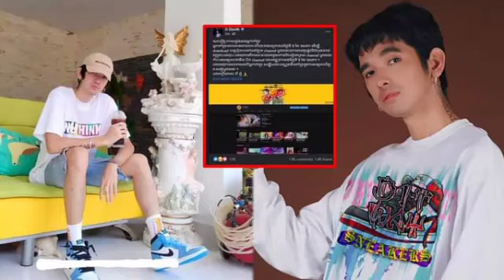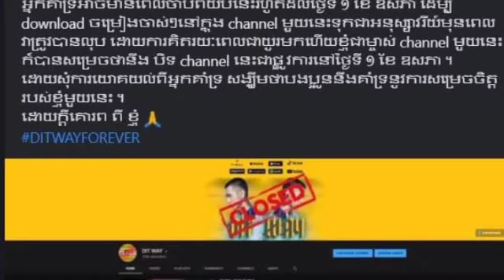សោកស្ដាយជាខ្លាំងបន្ទាប់ពី ជី ដេវីត ប្រកាសត្រៀមបិទChannel Youtube និងបទចម្រៀងទាំងអស់នឹងត្រូវលុប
សោកស្ដាយជាខ្លាំងបន្ទាប់ពី ជី ដេវីត ប្រកាសត្រៀមបិទChannel Youtube និងបទចម្រៀងទាំងអស់នឹងត្រូវលុប Regrets after G-David announces closure of Youtube Channel and all songs will be deleted.